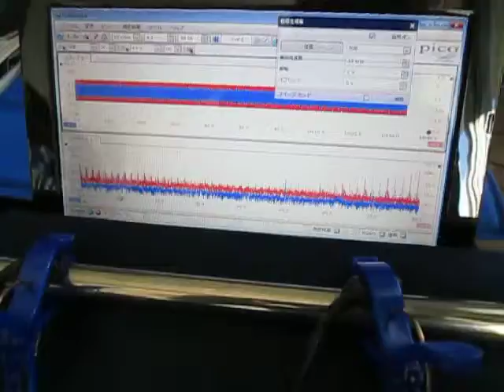超音波プローブによる発振制御システム（表面検査の基礎実験）